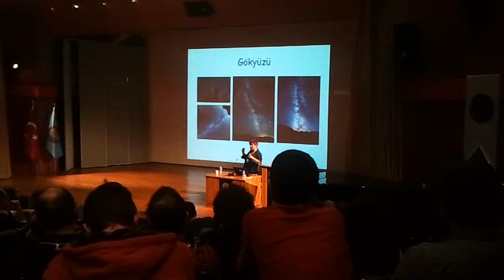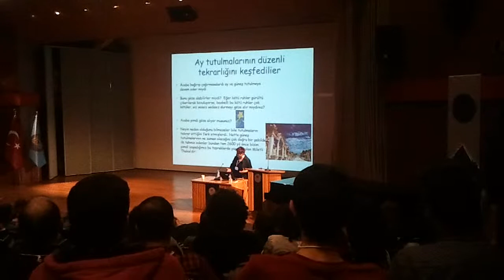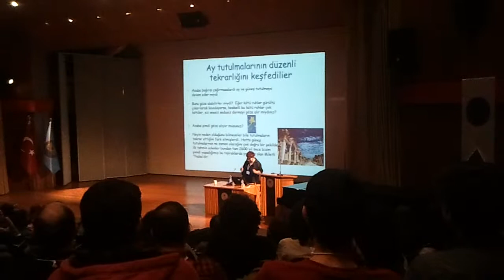Mahinur Akkaya - Bilim Özgür Düşünce ve Sekülerizm